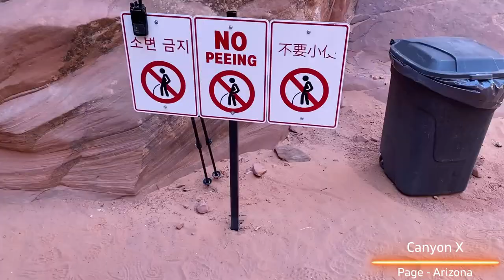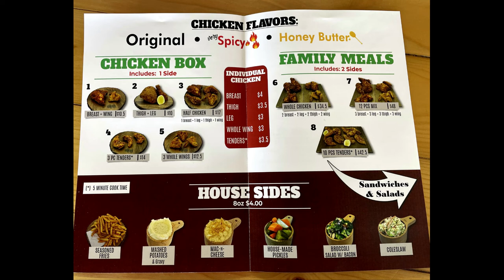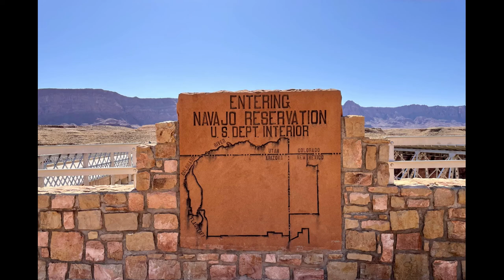Page, Arizona : Antelope Canyon X & Horseshoe Bend : Wandering Parents Ep2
April 2022 Trip to Page, Arizona to see the surrounding area.